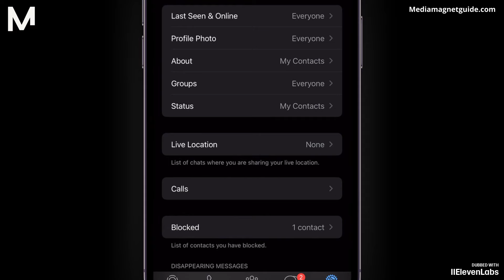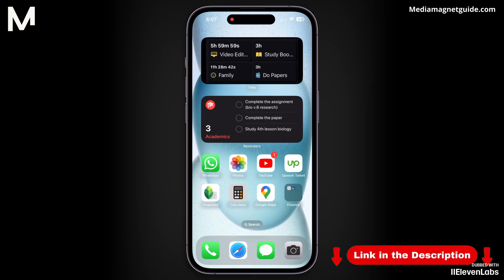Cómo Leer Un Mensaje de Whatsapp Sin Que El Remitente Lo Sepa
Aprende a leer mensajes de WhatsApp sin que el remitente se entere o reciba la confirmación de lectura.

WhatsApp es una aplicación de mensajería que permite a los usuarios enviar mensajes de texto, notas de voz, imágenes y videos a través de una conexión a internet. Soporta chats individuales y grupales, así como llamadas de voz y video. WhatsApp es ampliamente utilizado a nivel mundial para la comunicación personal y empresarial, ofreciendo cifrado de extremo a extremo para mensajes seguros.